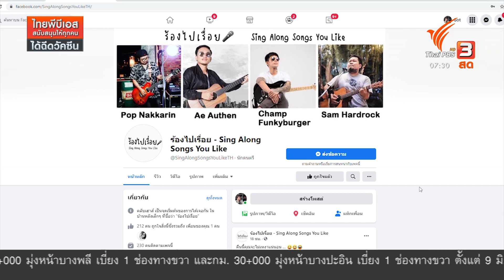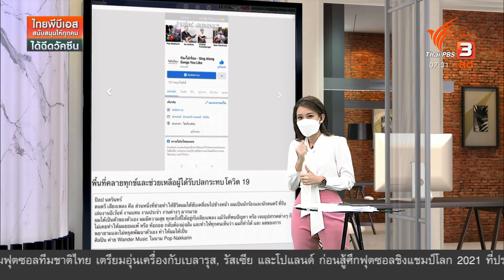C-SITE FOCUS : วิถีประมงริมโขง - วัคซีนกับพื้นที่ห่างไกล - ส่งเสียงระดมน้ำใจ 8 มิ.ย. 2564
C-site FOCUS พิกัดข่าว : เช้านี้(8 พ.ค. 64 )ชวนไปโฟกัสวิถีชีวิตคนริมโขง เพราะเมื่อวันที่ 29 พ.ค. ที่ผ่านมา กองอำนวยการน้ำแห่งชาติ แจ้งเตือนประชาชนให้เฝ้าระวังผลกระทบจากระดับน้ำในแม่น้ำโขงลดลงอย่างฉับพลัน เนื่องจากเขื่อนจิ่งหงในประเทศจีน ปรับลดการระบายน้ำ นายอำนาจ ไตรจักร เครือข่ายสภาองค์กรชุมชนลุ่มน้ำโขง จ.นครพนม ปักหมุดเมื่อวันที่ 3 มิ.ย.ที่ผ่านมา บอกว่าน้ำโขงแห้งเร็วผิดปกติ ณ วันนั้นลดไป 50 เซนติเมตร และเล่าถึงการปรับตัวของชาวบ้านริมฝั่งโขง หลังจากที่ปลาธรรมชาติหายากขึ้น ชาวบ้านจึงต้องปรับตัวมาทำกระชังเลี้ยงปลาขายเป็นอีกทางเลือกในการสร้างรายได้
เมื่อวาน( 7 พ.ค. 64) เป็นวันแรกของปฏิบัติการ "Kick off" ฉีดวัคซีนให้ประชาชนพร้อมกันเพื่อสร้างภูมิคุ้มกันหมู่ให้ประชาชนที่มีเป้าหมายให้ได้อย่างน้อยร้อยละ 50 หรือ 70 ล้านคน ภายในสิ้นปีนี้ เลยอยากชวนไปจับตาดูในพื้นที่ห่างไกลกัน อย่างพื้นที่แรก ต.แม่ตื่น อ.อมก๋อย จ.เชียงใหม่ ซึ่งคนที่นี่ส่วนใหญ่เป็นชาติพันธุ์กะเหรี่ยงโปว์ก็ได้มาร่วมฉีดวัคซีน อีกพิกัดหนึ่งนักข่าวพลเมือง คุณชวลิต วิกุลชัยกิจ ซึ่งอยู่ในพื้นที่ชายแดนไทย – เมียนมา ที่ อ.พบพระ จ.ตาก ก็รายงานเรื่องการฉีดวัคซีนมาจากพื้นที่
โควิด-19 กระทบกับคนทุกวงการ รวมถึง “นักดนตรี” เขาก็ใช้โอกาสว่างเว้นจากงานดนตรี หันมาร่วมกันส่งเสียงระดมน้ำใจช่วยผู้ประสบภัยจากโควิด-19 ห้องร้องไปเรื่อยในคลับเฮ้าส์ สร้างความสุขด้วยเสียงเพลงให้ฟังทุกวัน แต่วันศุกร์จะพิเศษ มีกิจกรรมที่ร่วมกันสบทบทุนช่วยเหลือผู้ที่ได้รับผลกระทบจากโควิด-19 จัดขึ้นตั้งแต่เวลา 19.00 น. เป็นต้นไป

📌 รับชมทาง ThaiPBS ช่องหมายเลข 3